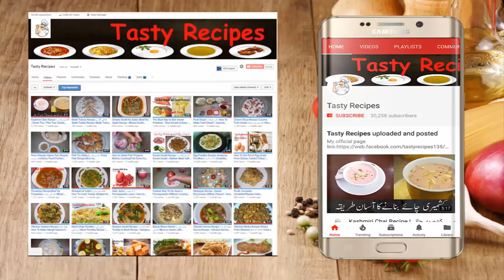Quick Naan Dough Pizza Recipe | Naan Pizza Crust | Ready in 15 Minutes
Video Content
Pizza
Pizza Dough
Pizza Recipe
naan dough pizza
Naan Pizza Recipe
pizza recipe video
easy pizza recipes
Pizza Hut Pan Pizza
Chicken Pizza recipe
pizza recipe in urdu
quick naan pizza dough
Recipe: Naan Bread Pizza
Easy Naan Pizza Crust Recipe
tawa pizza recipe in urdu
easy homemade pizza recipe
pizza recipe in urdu with oven
homemade pizza recipe without oven
pizza recipe in urdu without oven
Quick n Easy Homemade Pizza Recipe
Homemade Pizza Crust for Beginners
Pizza Recipe - Chicken Pizza Recipe Step by Step
Ingredients:
250g Chicken
1/2 tbsp. Red Chilli Powder(Surkh Mirch)
1/2 tbsp. Salt
2 tbsp. Soy sauce
2 tbsp. Vinegar (Sirka)

Pizza Dough
Mozzarella cheese
Cheddar Cheese
Capsicum(Shimla Mirch)
Onions
Green Pepper (Hari Mirch)
Tomato Sauce
Cooking with kiran | Educational Video

1-
pizza recipe
pizza fries
pizza recipe without oven
pizza recipe food fusion
pizza food fusion